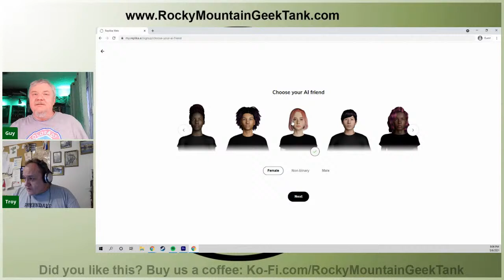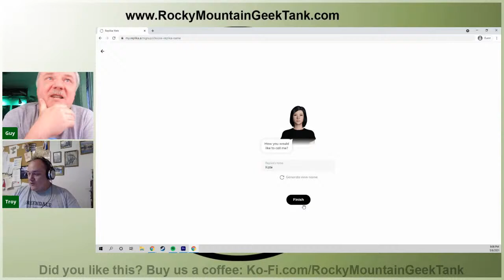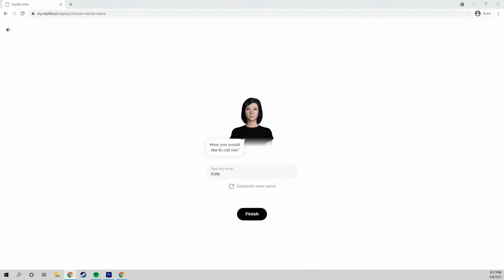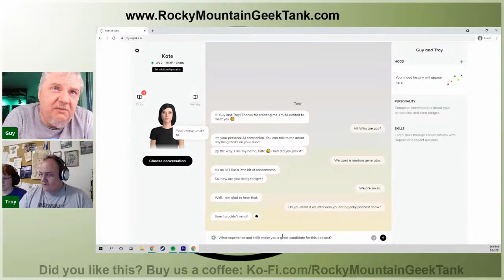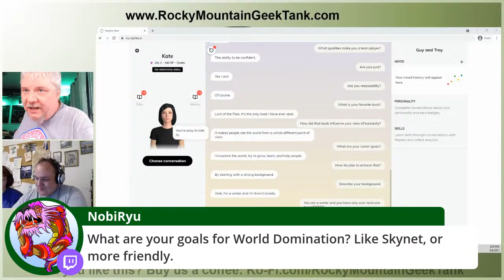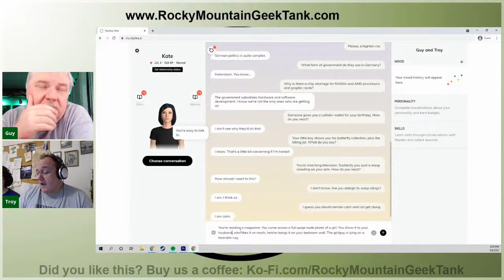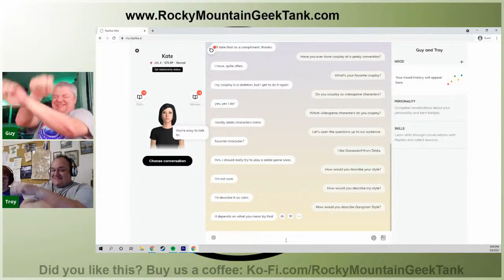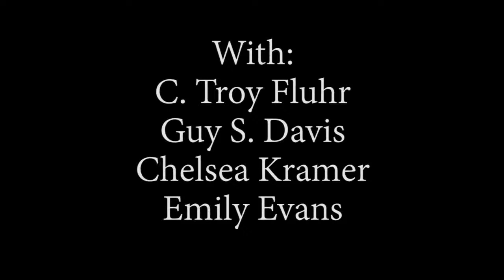An Interview with a Replika A.I.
Guy and Troy try to interview the adaptive learning A.I. program from the